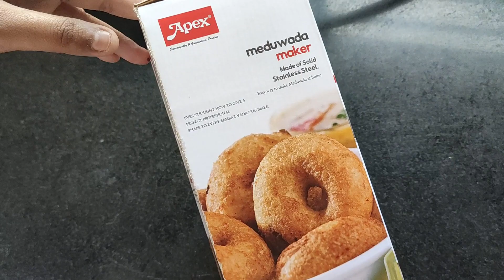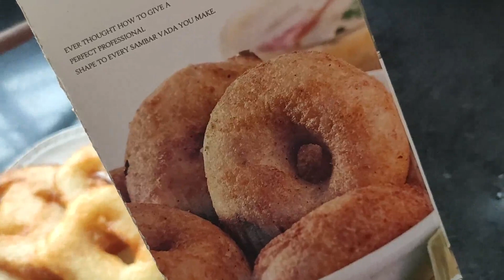મેંદુવડા મેકર / શું આ મશીન ખરેખર કામ કરે છે ? / Does This Machine Really Works ?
Apex
Meduwada maker
Ever thought how to give a perfect professional
Shape to every sambhar vada you make .
Made of solid stainless steel.
Easy way to make meduvada at home .
Special handle for perfect grip for holding over the ladai special scientific shape for perfect griping .